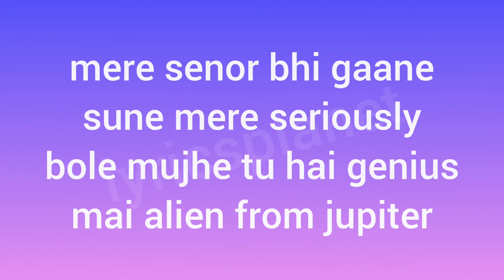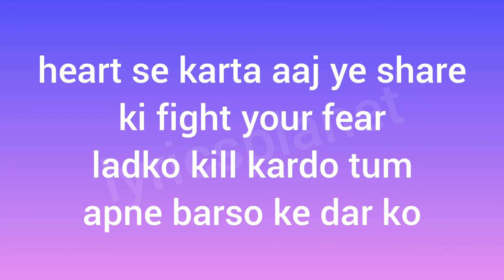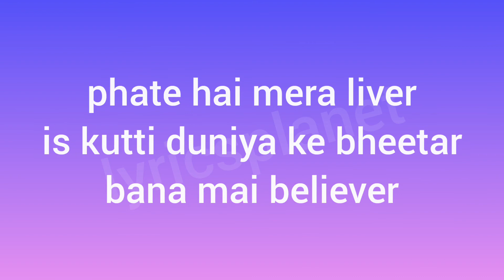JUSTIN BIEBER - Song Lyrics | LUKKA | UZI | Lyrics Planet